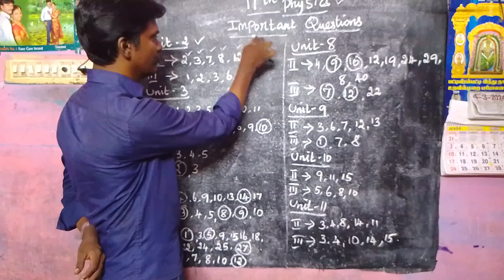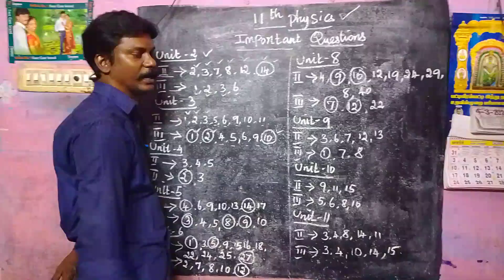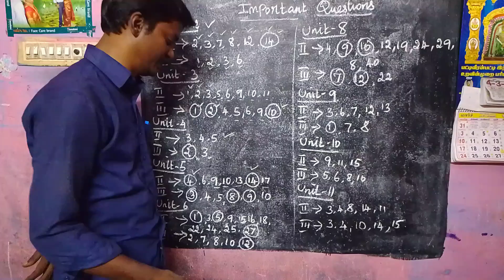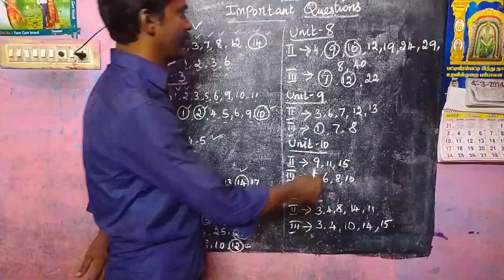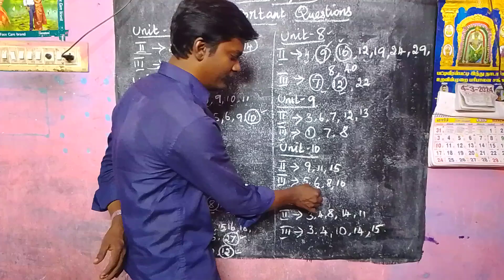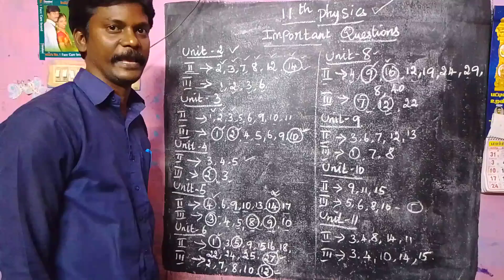11th Physics Public Most Important Questions 2024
11th Physics Public Most Important Questions 2024 | 11th Physics Public Most Important Questions